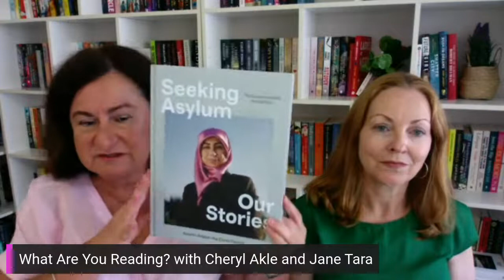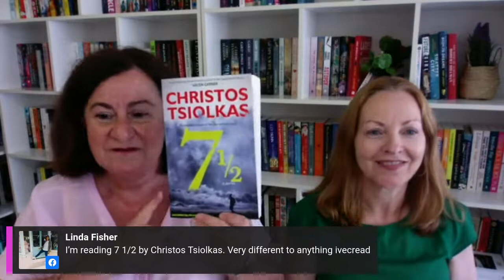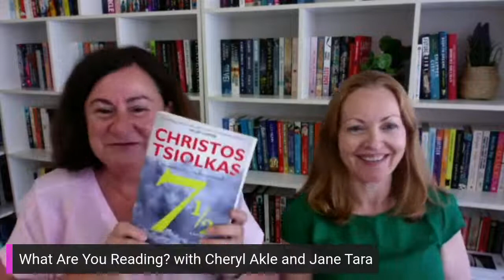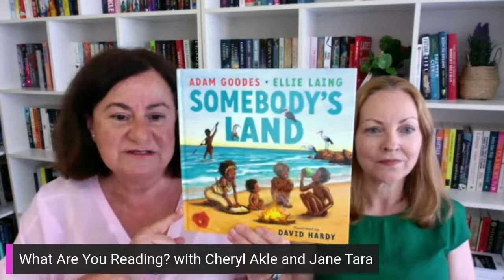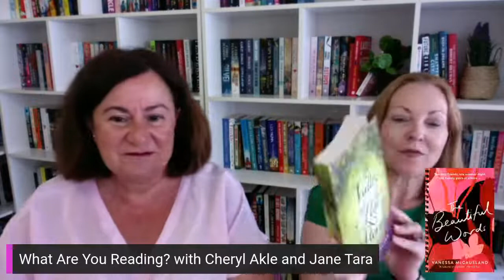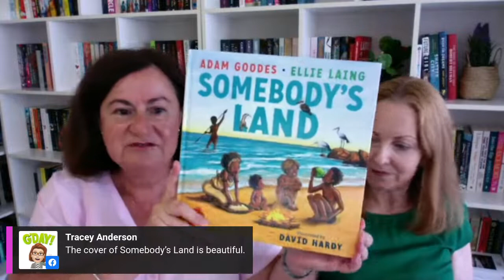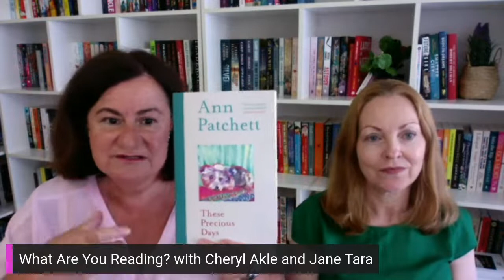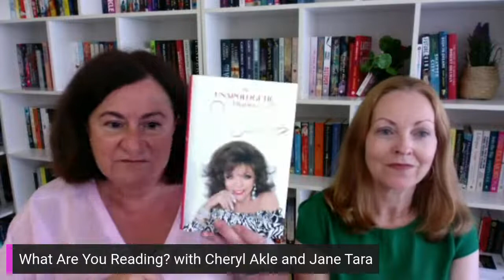What Are You Reading?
Join us every Thursday at 2pm as we talk books. We'll talk about what we're reading and you tell us what you're reading.